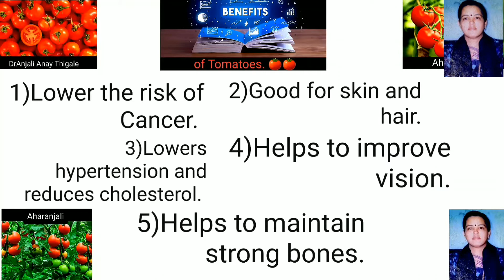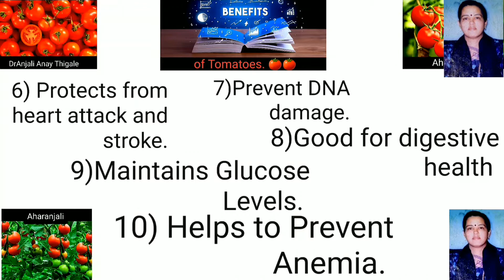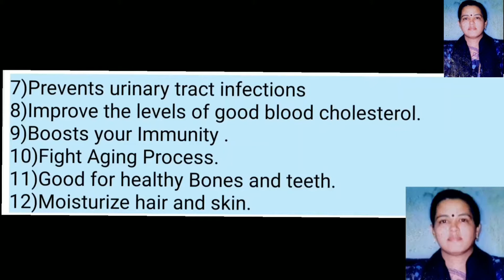Nariyal Tamatar Chutney.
Nariyal Tamatar chutney by Aharanjali.
Dr.Anjali Anay Thigale.
credits:
production:Team Aharanjali
creation: Dr.Anjali Anay Thigale.
Naration:Anshaja Anay Thigale
inspiration:Dr.Anay Thigale
idea:Dr. Amruta Anay Thigale